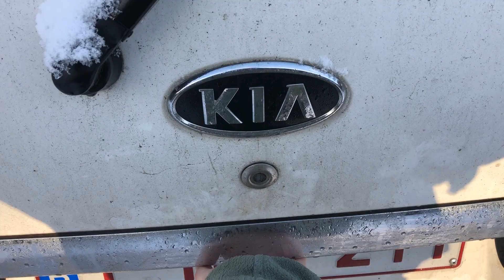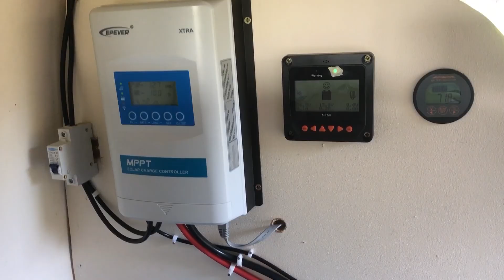Van Conversion for £3000 Full Timelapse | 4 Month Van Conversion 2021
A full timelapse of our 4 month van conversion, this is so satisfying to watch! We built our van with zero experience, learnt almost everythinig from Youtube and built it for £3,000! It was hard work and difficult to stay motivated during the cold winter months but we did and finally its time to reap the rewards! I hope you enjoy this!

Follow along on our instagram for daily updates @greener_pastures_van_life

Sophie’s Illustration Instagram: @soph_bean_scribbler